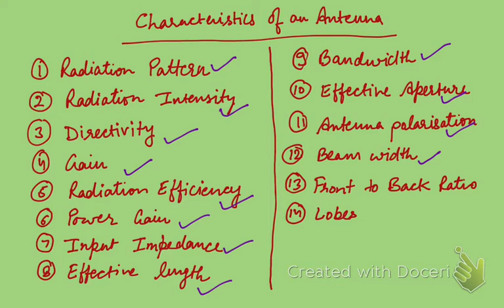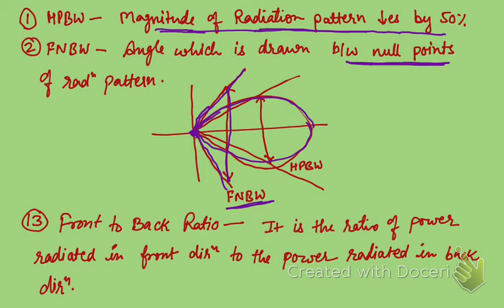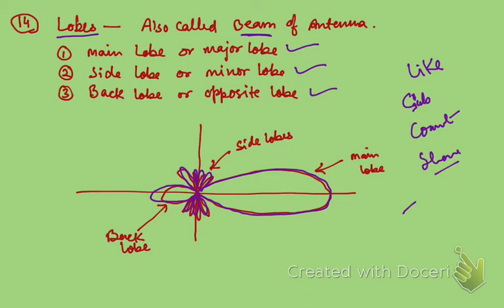Fundamental Characteristics of Antenna l Electronics l Diploma l Engg l Polytechnic l Skygyan